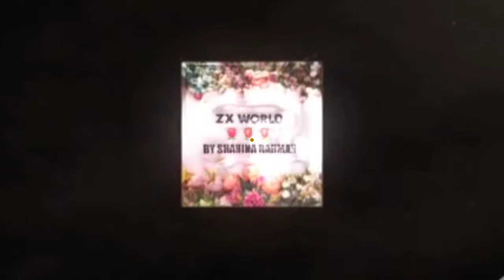കടലക്കറി ഉണ്ടാക്കുമ്പോൾ ഇനി ഇതു പോലെ ഉണ്ടാക്കിനോക്കൂ tasty kadala curry@zxworld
simple recipe
ingredients
kadala 1cup
union   1
Ginger garlic paste 1tsp
tomoto 2
green chilli
need of salt
turmeric powder 1/2tsp